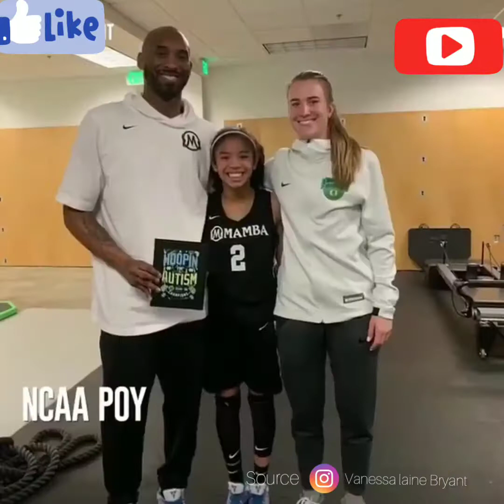Kobe Bryant and Gianna Bryant memories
Kobe Bryant and Gianna Bryant memories from Vanessa Bryant instagram